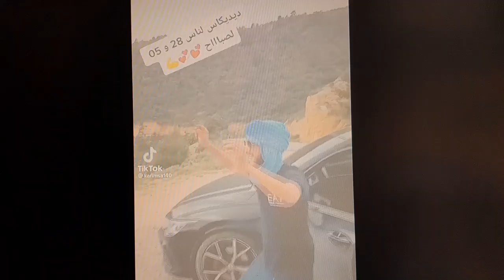بينما ألاف الأئمة والمؤذنين هم موظفون في ألدولة: الآلاف حاملي الدكتوراه و باحثين عاطلين عن العمل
بينما ألاف الأئمة والمؤذنين هم موظفون في ألدولة: الآلاف حاملي الدكتوراه و الماجستير و باحثين عاطلين عن العمل
Alors que des milliers d'imams et de muezzins sont des fonctionnaires de l'État : des milliers de titulaires de doctorat, de master et de chercheurs restent sans emplois